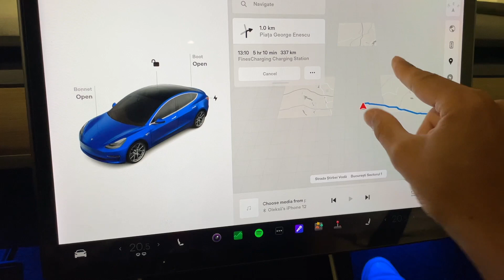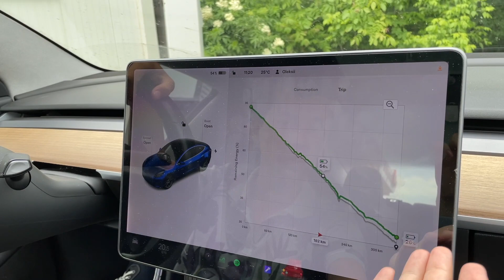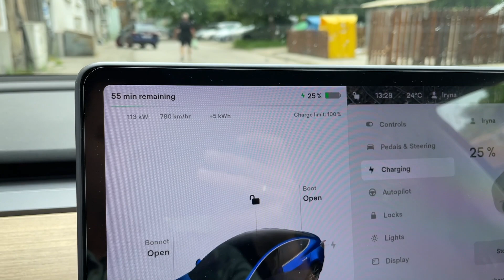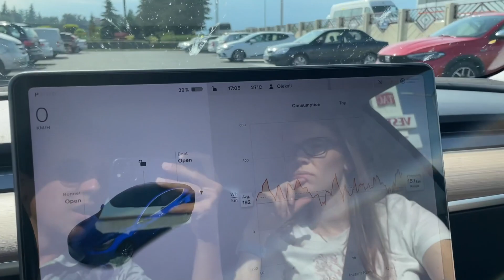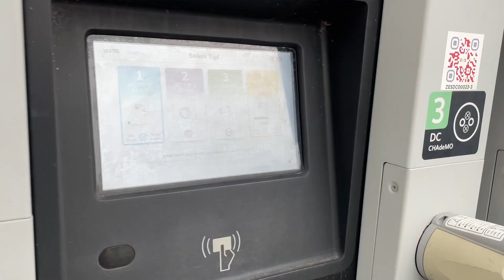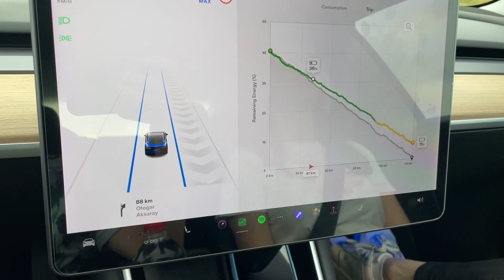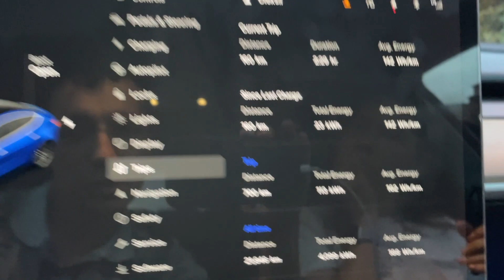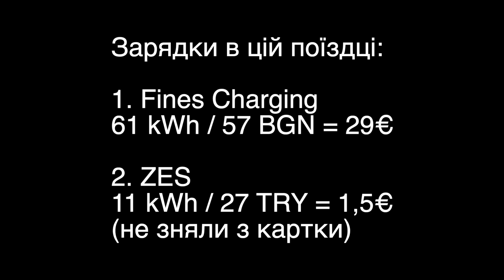На Tesla в Стамбул. Їдемо з Бухареста через Болгарію. 700 км маршрут. Електромобілі Oleksii Bodnia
В цьому відео я їду на свої Tesla Model 3 Long Range RWD на відстань в 700 км за один день. Маршрут проходить з столиці Румунії міста Бухарест через Русе, по території Болгарії та закінчується в Стамбулі, Туреччина. Під час цієї подорожі я заряджаюсь в Болгарії на Fines Charging та в Туреччині на ZES. Не обійшлося без непередбачених пригод та негараздів.

Таймінг:
00:00:00 Вступ
00:01:00 Кордон Румунія-Болгарія
00:02:04 Їдемо по Болгарії
00:03:53 Зарядка Fines Charging
00:06:09 Болгарія
00:07:06 Кордон Болгарія-Туреччина
00:08:39 Турецькі автобани
00:10:11 Зарядка ZES
00:15:13 Туреччина
00:17:36 Зарядка в готелі
00:18:49 Висновки

Треба порада, допомога з вибором електромобіля, є питання про зарядки? Маю відео з корисними порадами, дивись тут:

Не знаєш який електромобіль вибрати? Подивись відео інтервʼю з реальними власниками електромобілей, кожен з яких проїхав МІНІМУМ 6 місяців та 8 тисяч кілометрів та може чесно розповісти про свою машину в деталях. Відео формату "Огляд як для себе" тут:

Не знаєш де знайти швидкісну зарядку за кордоном?

Все ще залишились питання? Можеш сміло написати їх в коментарях до цього відео, або в особисті повідомлення в телеграмі Олексій Бодня (посилання на профіль в описі ютуб каналу)